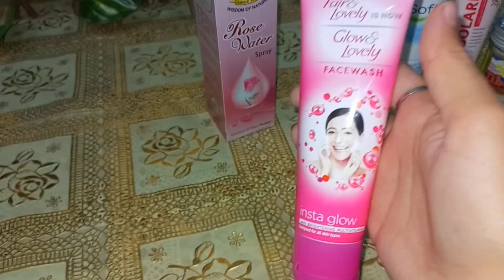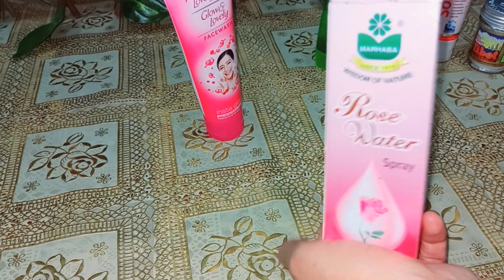affordable morning skincare routine,affordable skincare products for beginners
affordable morning skincare routine,affordable products for skincare

 skincare
skincare routine
 affordable skincare morning routine
morning skincare routıneaffordable skincare routine
affordable morning skin care routine
morning skin care
morning skincare for dry skin
best morning skincare

skincare routine
morning skincare
morning skincare routines
am skincare
skincare for dry skin,morning skin care

affordable skincare
affordable skincare products
skincare,skincare routine
affordable skincare that works
skincare products,basic skincare products for beginners
affordable skincare for beginners
budget friendly skincare products
affordable skin care products
skin care products,affordable skin care,best skincare products,affordable skin care products for beginners,affordable skincare routine

shaheenvlog786 shaheenvlog786 shaheenvlog786